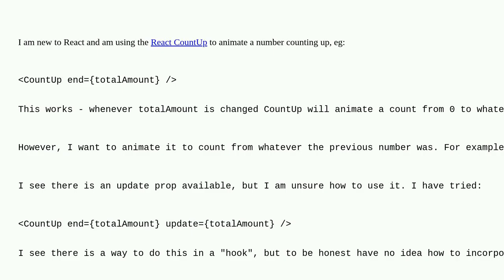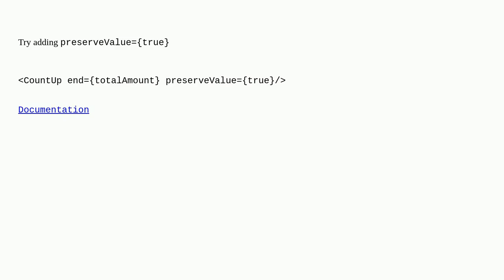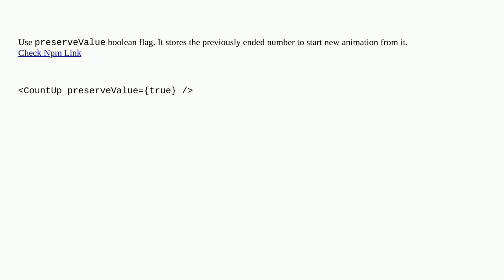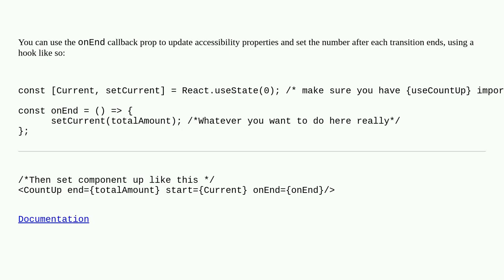How do I get React CountUp to count from a previous number?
A special thanks goes out to the community

  javascript reactjs